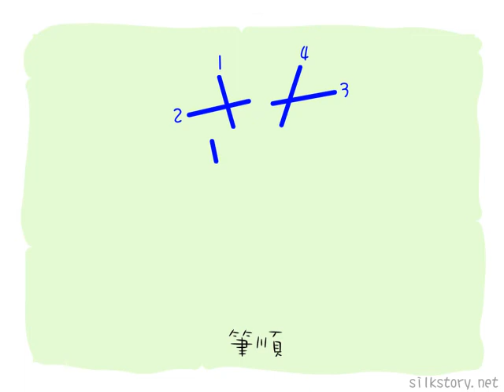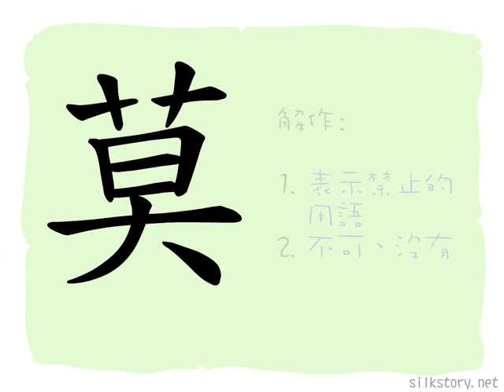漢字的故事 : 莫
「莫」字由「艸」字的部首、「日」字和「大」字組成，「大」字其實是「艸」字的變體，故「莫」字應為太陽被草叢掩蓋的圖畫。傍晚時，太陽下降至近地平線的低處，甚至低得能被草叢遮掩。「莫」字古有茂密之意（如詩經便有「維葉莫莫」之句。），莫亦有暗或黃昏之意，但此義後為「暮」字所代。另外，古中國人喜光明而惡黑暗，望日不要落下，故「莫」有勿或不要之意。